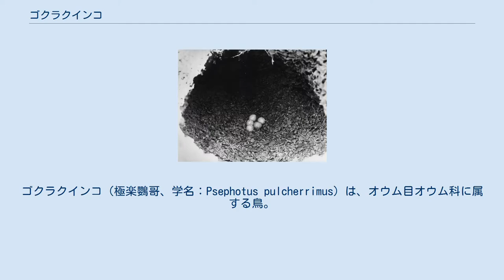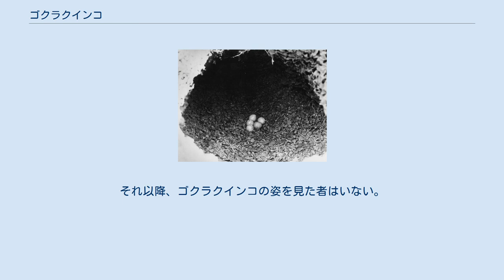ゴクラクインコ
ゴクラクインコ（極楽鸚哥、学名：Psephotus pulcherrimus）は、オウム目オウム科に属する鳥。
 オーストラリア東岸のクイーンズランド州からニューサウスウェールズ州北部にかけ、生息していた。
 全長30cmほど。
体色は頭部と胸が青緑色、背が灰褐色、額が赤く、目の周囲には黄緑色の輪。
羽には大きな赤い斑点があり、尾羽は青。
 蟻塚に産み付けられた卵（1922年） ゴクラクインコ（英名：PARADISE PARROT）の名は、姿の美しさからつけられた。
ゴクラクインコを飼うことはイギリスで大ブームになったが、繁殖するまでには至らなかった。
ゴクラクインコは飼うのが難しく、短期間で死んでしまううえ、蟻塚に巣を作るという（室内での繁殖には致命的な）習性があったのである。
 1894年以降、ゴクラクインコを飼ったという記録はなく、野生の個体も1915年までには姿が見られなくなった。
観賞用としての乱獲に加え、牧場や移入動物によってゴクラクインコの生息環境が破壊されたためである。
1921年に1組のつがいが発見され、1927年には卵を孵すところも確認されたが、やがて巣を放棄して姿を消した。
卵はみな腐っていた。
それ以降、ゴクラクインコの姿を見た者はいない。
 （以上2項目、ビデオシリーズ『20世紀生きもの黙示録』より）